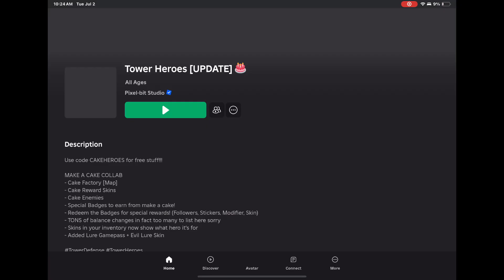How to beat castle town all gm :D